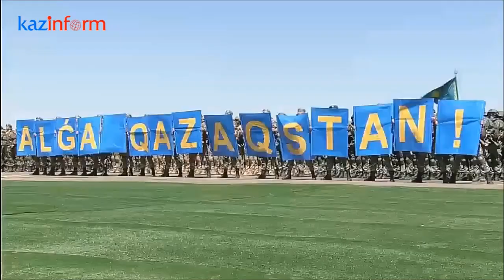Go West. Kazakhstan Army interpretation from Samat.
The best song for parade